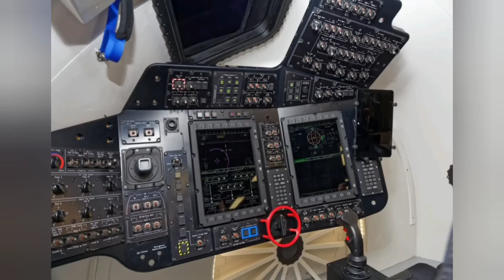Are NASA and Boeing getting overconfident about Starliner?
Yesterday, Boeing gave Starliner a score of 15 out of a possible 10!  Was the test flight really this good?  Or is this the kind of hubris that we saw at NASA just prior to the Challenger disaster.  Angry examines OFT-2 and the culture that may put astronauts at risk.

15 out of 10?